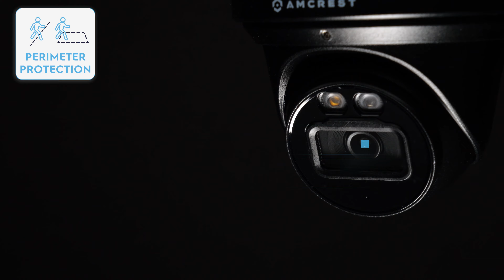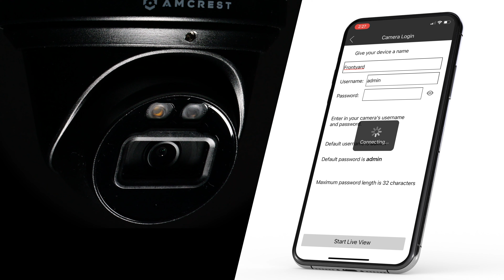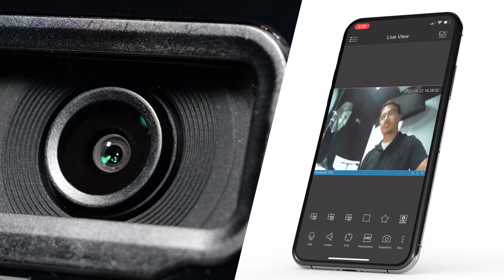Amcrest 5MP AI PoE Outdoor IP Camera Model IP5M-T1277EWAI Human Face Vehicle Detection Feature Video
Introducing the Amcrest UltraHD 5MP Turret Smart POE AI Camera.
Model: IP5M-T1277EW/EB-AI

This Outdoor 5MP PoE AI camera features human detection, vehicle detection, and face detection. The AI powered camera also features Perimeter Protection with Motion Zones including Tripwire, and Intrusion.
Dual Illumination night vision with Full NightColor white LED & IR-LED nightvision up to 49 feet.
Offers premium UltraHD video recording @20fps.
Cover more ground with a 2.8mm super wide-angle lens providing a 129º field of view,
The camera has FULL COLOR NIGHTVISION using an Enhanced low light image sensor and chipset that allows for up to 49ft full night vision, in color.
The camera features Dual Illumination night vision, combining Full NightColor white LED & IR-LED night vision, allowing for up to 49 feet of full-color night vision in total darkness.
Experience Full Night Color even in the darkest of nights using an F1.4 aperture, and 1 /2.7” (1 over 2 point 7 inch) Starlight Technology enhanced low light image sensor and chipset.

Day or Night, Rain or Shine, this outdoor POE IP Turret Camera is built to weather any storm with a heavy-duty metal weatherproof IP67 housing to record even in the harshest weather conditions.
The camera features a built-in microphone for one-way audio.

Dual H.265 & H.264 compression allows for maximum encryption with the latest technology as well as backward compatibility with legacy platforms.
Flexible storage for recording video on a microSD card (up to 256GB), local PC, NAS, Amcrest NVR, and Amcrest Cloud.
Works with Alexa through AmcrestCloud (Note: AI features are Not Supported with Alexa).